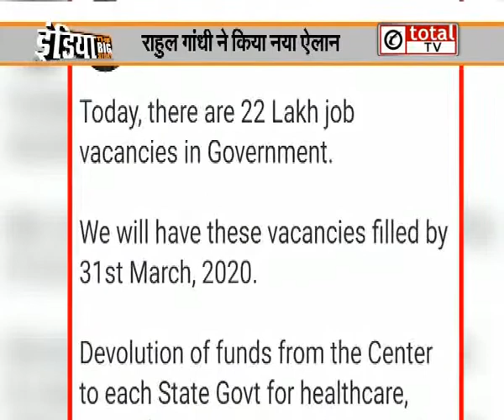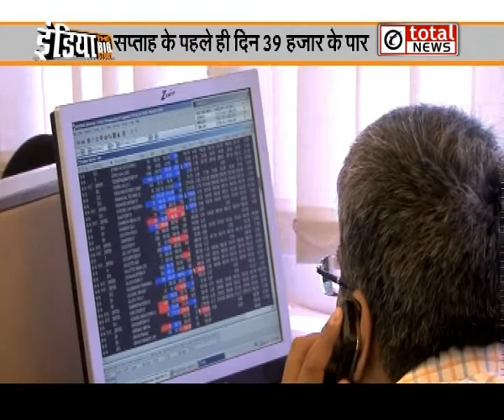इंडिया The Big Story में देखिए देश की बड़ी खबरें